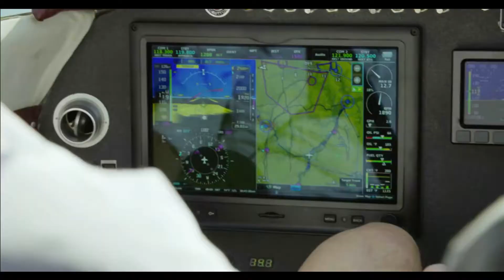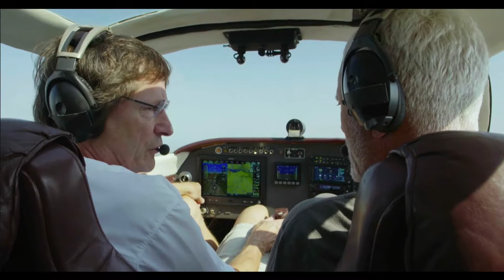N22DN Mighty Rivers Mississppi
Velocity Owner/Builder/Pilot Dave Nelson participated in the show "Mighty Rivers" to showcase how he is donating his time and skills to explore water quality issues near his home town.